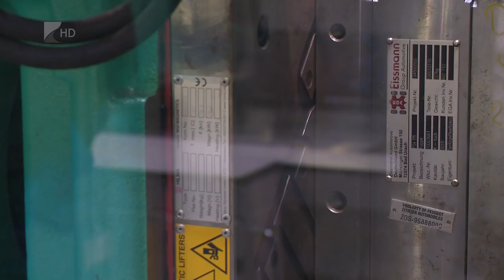Kétmilliárdos bővítés az Eissmann nyíregyházi gyárában - Kölcsey Televízió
140 új munkahelyet teremt az Eissmann autóipari beszállító cég kétmilliárd forintos nyíregyházi gyárbővítése. Az új fejlesztés eredményeként 7700 négyzetméterrel bővül a gyártási terület, valamint új gépeket is vásárolnak. Az Eissmann prémium autóipari belső elemeket készít, a cégcsoport németországi központtal rendelkezik, 1997-ben első Németországon kívül termelő központja Nyíregyházán kezdte meg működését.